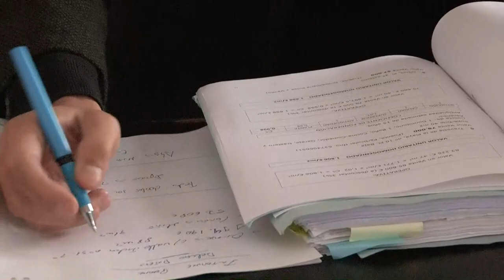Críticas y reducciones de condenas por la ley del solo sí es sí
Las rebajas de condenas por agresión sexual con la entrada de la “ley del solo sí es sí”, se producen de forma paralela a las reacciones que provocan.

La ministra de Igualdad Irene Montero, quien acusó de machismo, a los jueces por la aplicación de la ley, ha insistido en la necesidad de formación. Y la ministra de Podemos se queda sola en sus criticas porque desde la parte socialista del gobierno, la portavoz Isabel Rodríguez, ha pedido respeto. El mismo que le exigen los jueces.